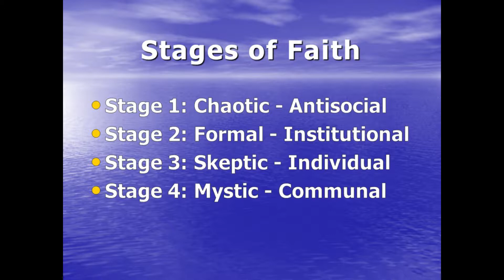The Wise Still Seek Him - 6 Jan. 2019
This weeks reading (Matthew 2: 1-12) is about the magi paying homage to Jesus.
They are outsiders teaching the insider what is real You can come to Jesus in any way.

Rev. Drew continues with part 2 of his message on the stages of faith. He explains Stage 3 as questioning, a normal healthy place to mature and grow. At stage 4 we start to recognize that everything comes together and we enter into mystery with calmness.